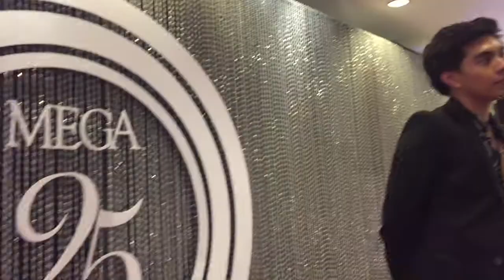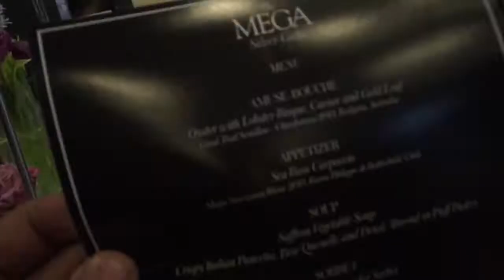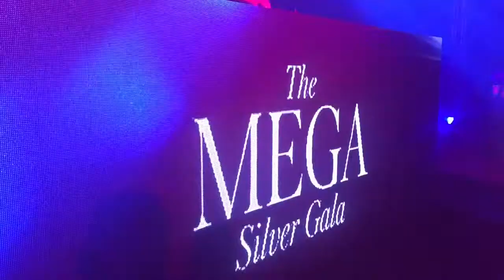Vlog 01: CELEBRATEMEGA (FEAT: YLONA GARCIA , ANNE CURTIS , ANGEL LOCSIN , JACK REID ETC. )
Quick vlog during the the Mega Magazine party at Sofitel Manila.